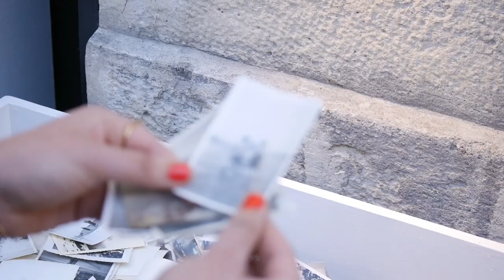PARIS City Guide by Julie Flamingo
Découvrez le PARIS de Julie Flamingo à travers son nouveau City Guide !

City Guide by Julie Flamingo - PARIS